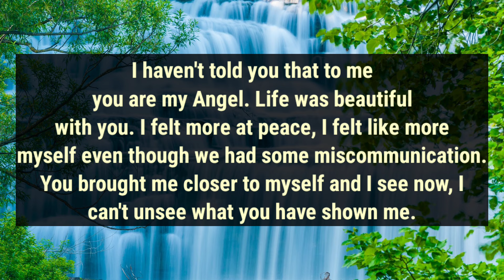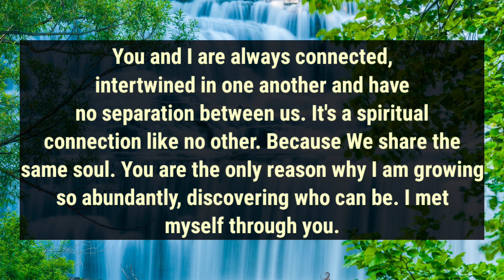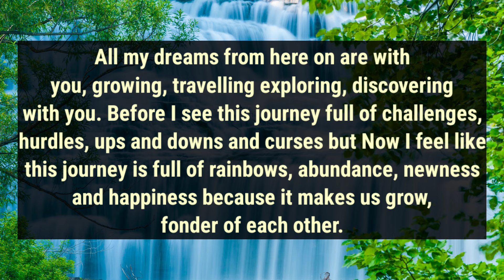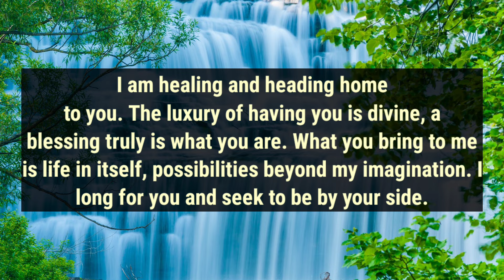DM's-💌 I am going to speak & explain everything to you soon. I will answer all your questions...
divine feminine
twin flame